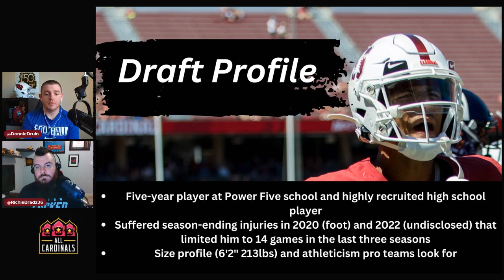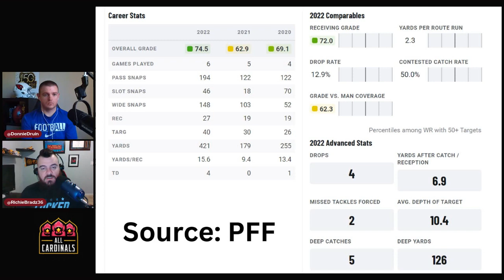Rookie Profile: Cardinals Need Patience With Michael Wilson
We continue our rookie profile series with third-round pick Michael Wilson, a WR out of Stanford that arrives to the Cardinals with some opportunity despite being a raw prospect.